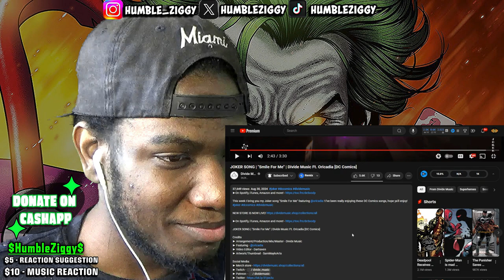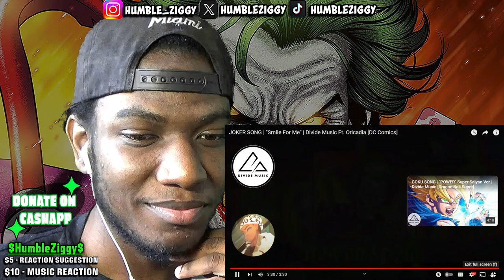JOKER SONG | "Smile For Me" | Divide Music Ft. Oricadia (REACTION)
Watch my reaction to @DivideMusic "Smile For Me" Joker song featuring @oricadia ! If you love DC Comics, this reaction video is a must-watch.